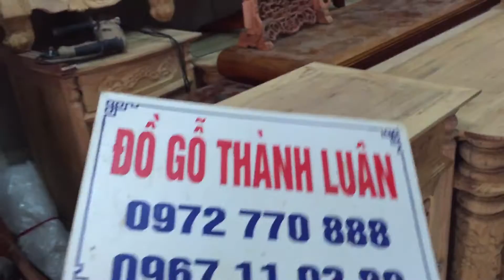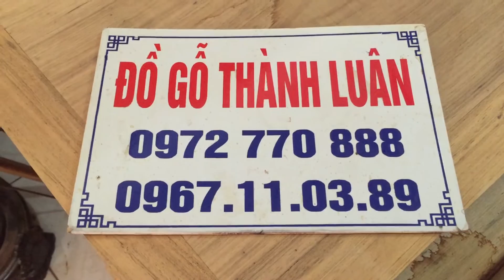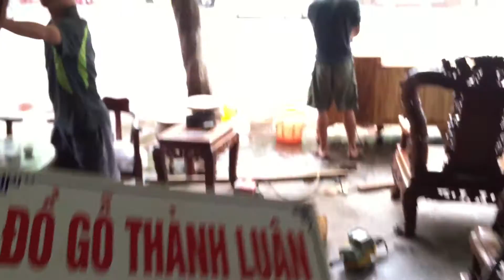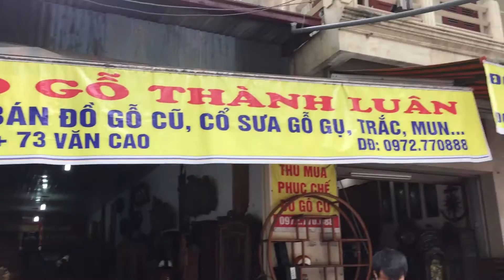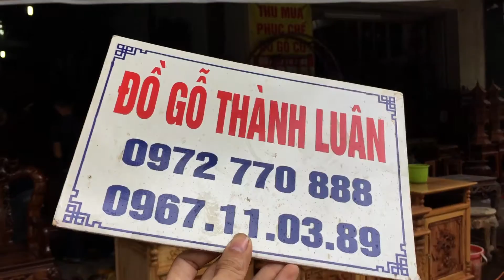Kệ Tivi Gỗ Gụ Cánh Dày 3cm Đục Tay,Chân Đục Hoa Hồng Đồ Gỗ Thành Luân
Đồ Gỗ Thành Luân Hoàn Thiện Hàng Bằng Vecni Chứ KHÔNG PHUN PU như 1 số cửa hàng khác.